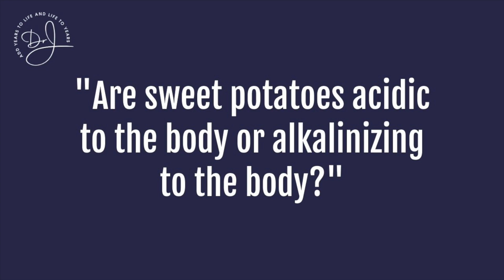Are sweet potatoes acid or alkalinizing to the body?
Dr. Russell Jaffe talks about sweet potatoes and whether they are acid-forming or alkaline-forming in the body. Watch now!